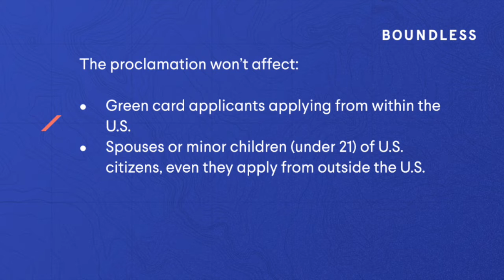Coronavirus and Immigration FAQ: President Trump's Executive Order Suspending Immigration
The coronavirus outbreak has led to a massive disruption of everyday life across the globe. Immigration has been affected, including to the United States.

Natalie Kahn, a Boundless Immigration Guide, explains how President Trump's recent executive order may impact a green card application.

You can find more frequently asked questions about how the coronavirus may affect your green card or naturalization application